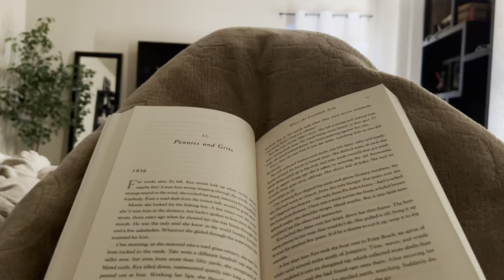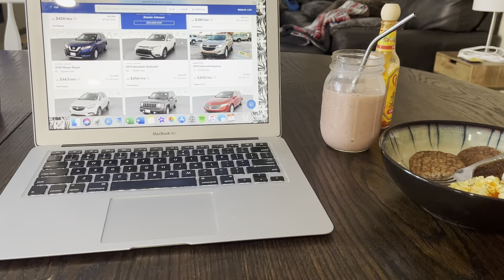SPRING MORNING ROUTINE: April 2022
Hi!

Follow me around during my spring morning routine! I love having a set routine to start off my day and this has been my current routine for the last few months but also implemented a few new things to get my day started!

Megan ✨

Poshmark: @meganlee12